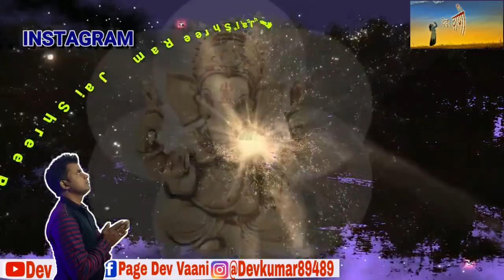एक मोची और कुंभ मेला तथा उसकी गर्भवती पत्नी - कथा